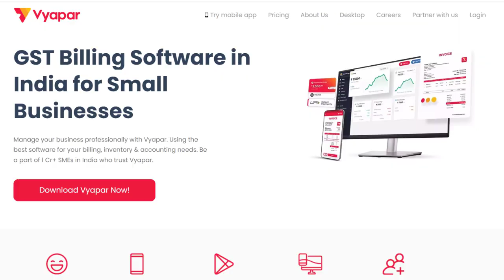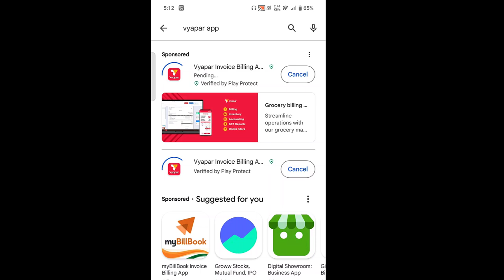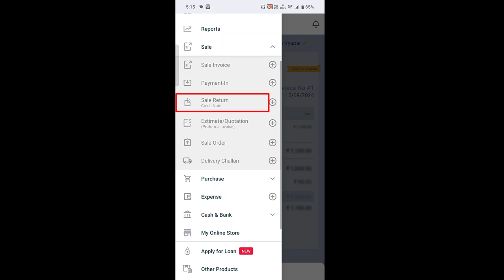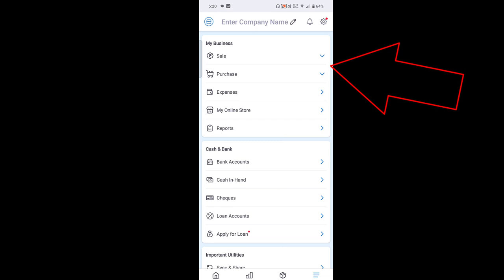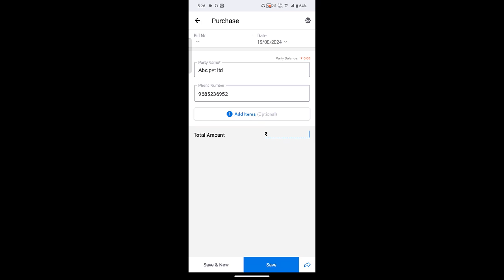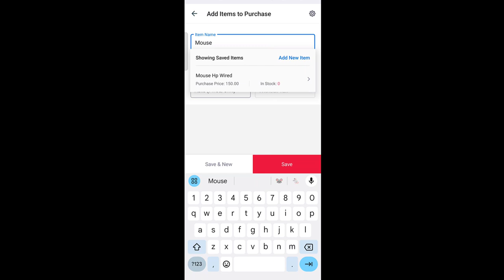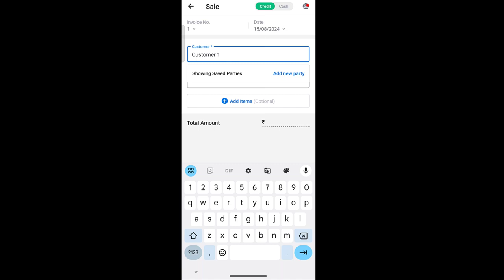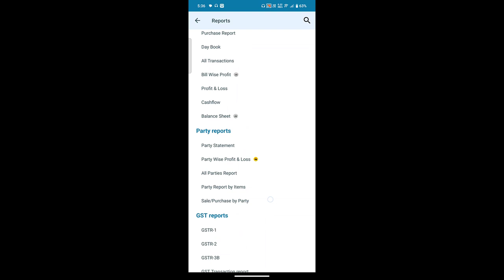Mobile Mein Bill Kaise Banaye | How Make Invoice in Mobile| Vyapar Mobile App Tutorial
Hello guys,
Welcome 🙏 to SM Infotech you tube channel.
***LEARN IN THIS VIDEO ~
📒 Chapters:
👍Best Gadgets & Youtube Equipements I had used & recomend to You All :
Apna Dukan
~ my CAMERA Canon 200D M2
~ my Laptop hp :~ my CAMERA Canon 200D M2
~ Mic for voice over
~ Best Ring Light Digitek 12in